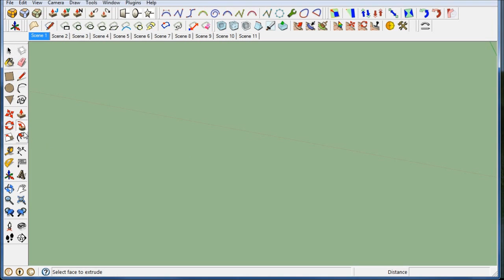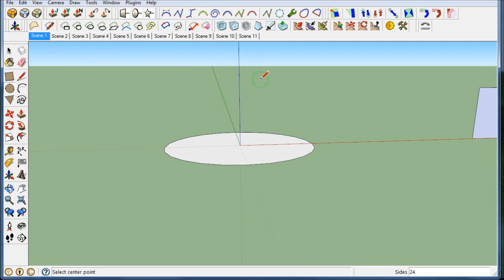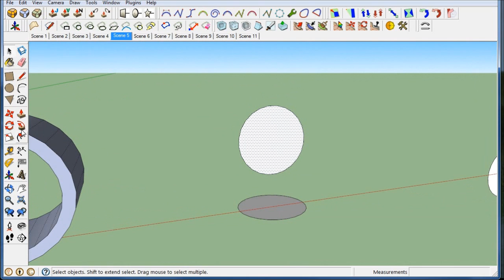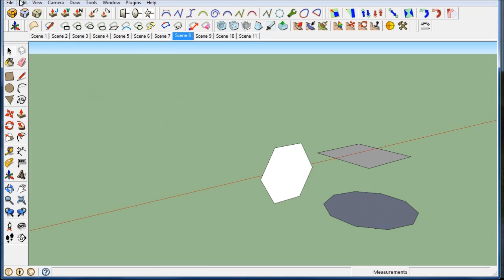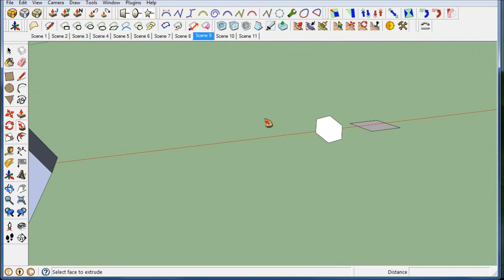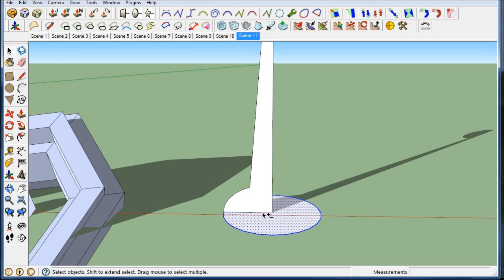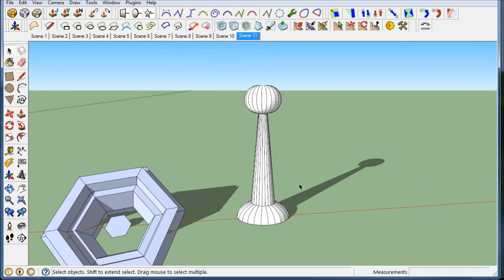Introduction to the follow me tool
Introduction to the follow me tool, in Google Sketchup.